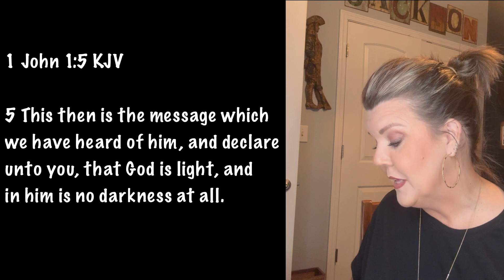DEVOTIONAL ~ BEING TOLD “NO”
Oh boy does today’s devotion hit home for me! We are in a season of being told no. I know God is in control and I will wait on Him to say yes.

I hope this encourages and blesses you in Jesus name! ❤️🙏🏼

SCRIPTURE REFERENCES:

1 John 1:5 KJV

5 This then is the message which we have heard of him, and declare unto you, that God is light, and in him is no darkness at all.

~Today’s devotional comes from the book “ Farm Raised Devotionals” by Ida Mae Couch~

I started this channel by reading from the little book  “I’ve got to talk to somebody, God” a woman’s conversations with God by Marjorie Holmes. It has been such a blessing. I didn’t know what direction the Lord would take this channel after we finished that book. In true form, God has provided. He put it on a faithful supporter heart to purchase and to send me another book by Marjorie Holmes titled “Hold me up a little longer, Lord”.

I know God is going to use this book to minister to us and bless us.

Thank you for being here! I hope this blesses you.

Donna